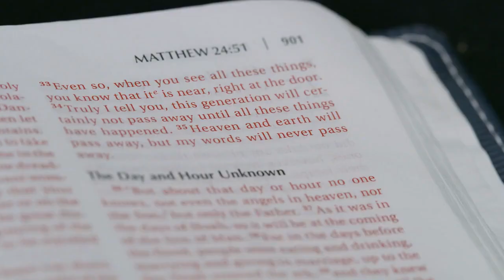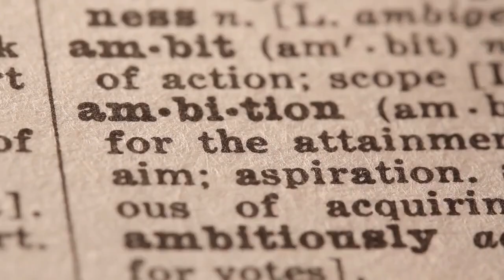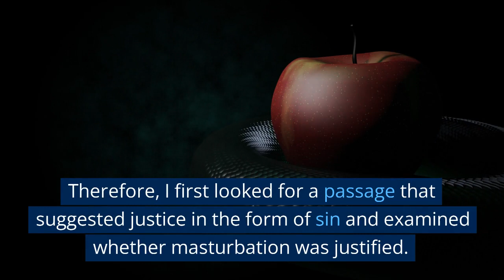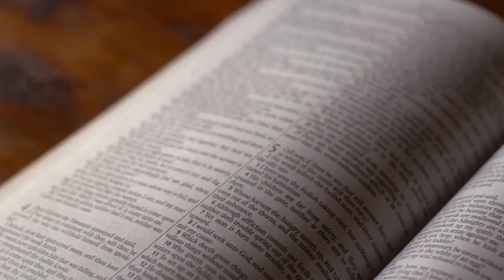Biblical Perspectives on Masturbation: Exploring What the Bible Says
Welcome to our in-depth exploration of what the Bible says about masturbation. In this insightful video, we delve into the scriptures to uncover the various perspectives and interpretations surrounding this topic. Join us as we navigate the complexities of sexual ethics and seek to understand the biblical teachings on masturbation.

Discover the biblical insights and principles related to masturbation and gain a comprehensive understanding of how it has been addressed in the Bible. Explore the cultural context in which these scriptures were written and the relevance of these teachings to contemporary discussions on human sexuality.

👉 Looking to grow in your faith?